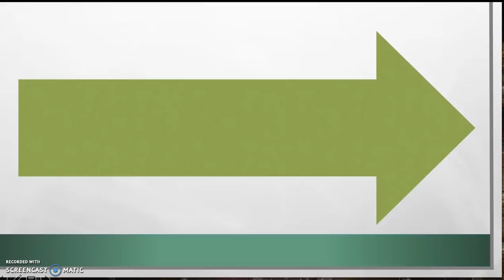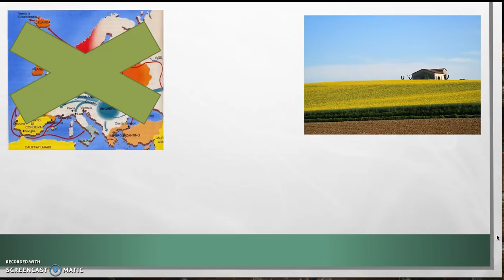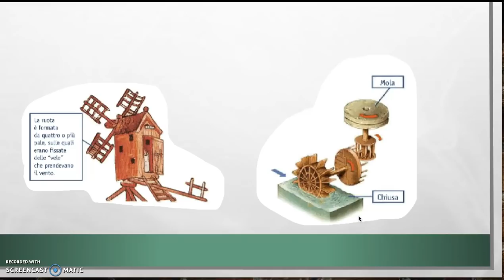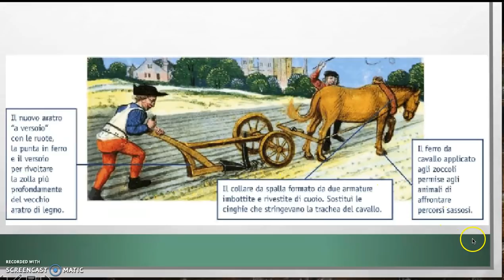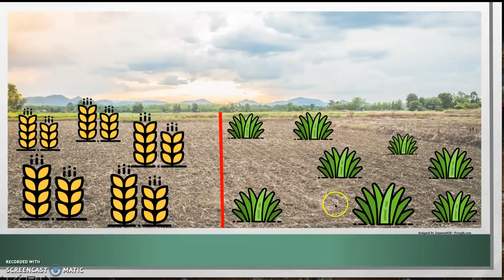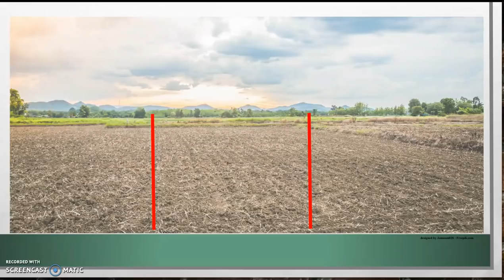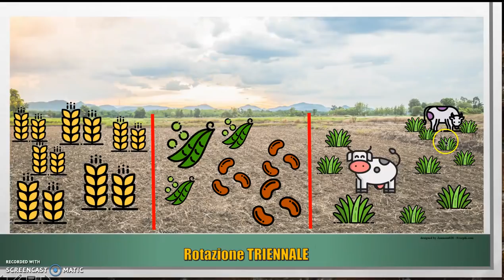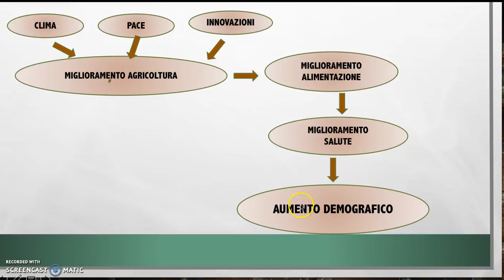la rinascita del Mille